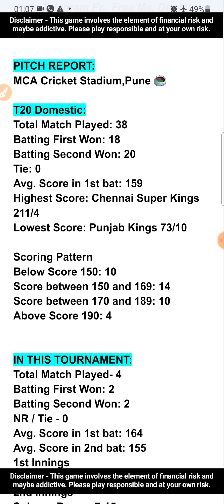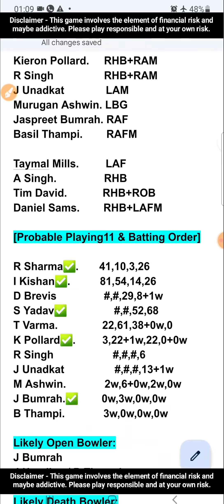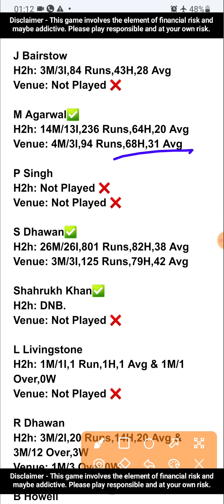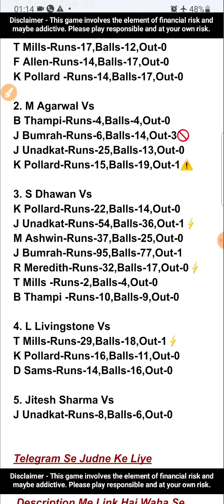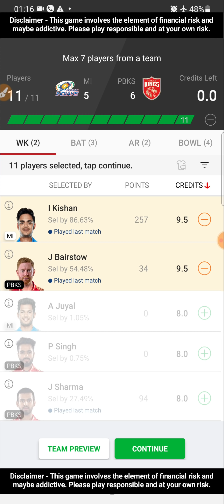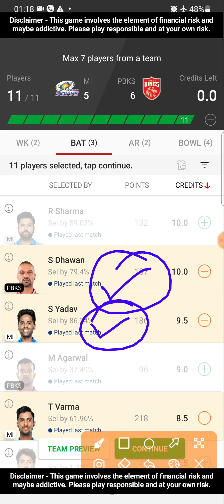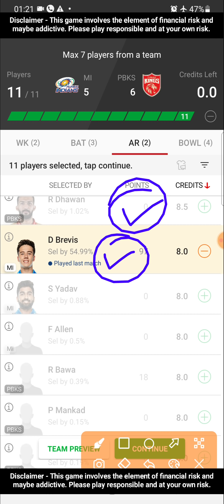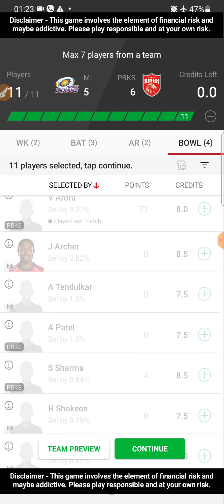MI vs PBKS Fantasy Team Prediction | MI vs PBKS IPL 13 Apr | MI vs PBKS Today Match Prediction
Fantasy Buzz